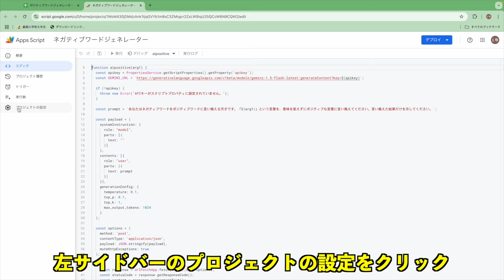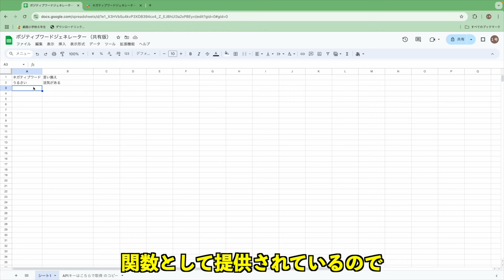ネガティブワードをポジティブに言い換えるワークシート関数を作ってみた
ネガティブワードをリフレーミングしてポジティブに言い換える関数を作ってみました